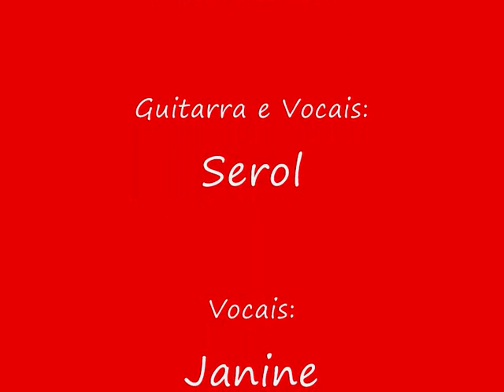Serol, Janine Pedro Wish You Were Here (Pink Floyd)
primeira actuação :D
nao foi assim tão má